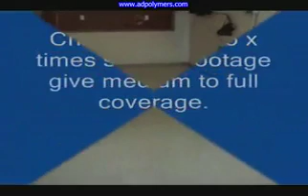8 2 How to Epoxy your garage floor Part 2